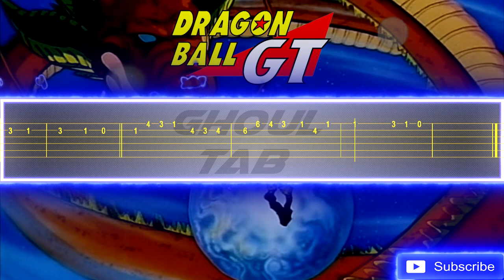Dragon Ball GT Opening - Dan Dan Kokoro Hikareteku (Guitar Tab 譜 Tutorial)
- Fake Yisus
- 년 천
- LittyKitty
- James Douglas Carter
- Jonah Donais
- Benjamin Reichman
- CDN Seahawks
-  Javier Lujan

心魅かれてく
Mi corazón encantado
Field of View
フィールド・オブ